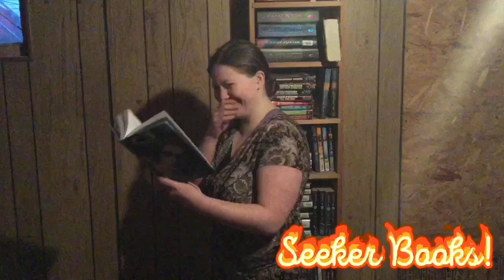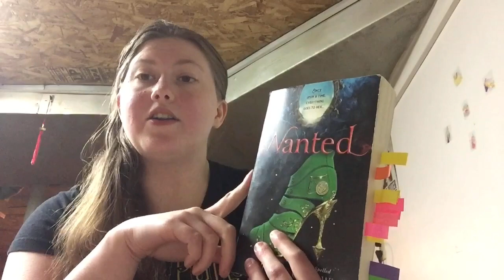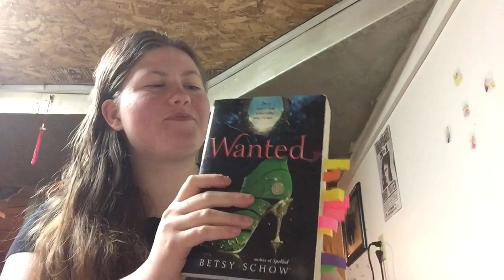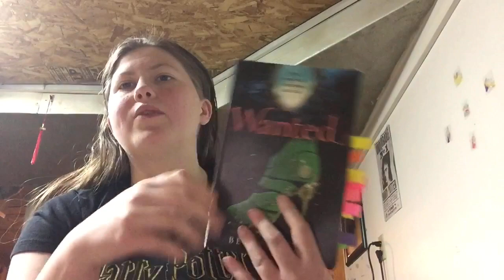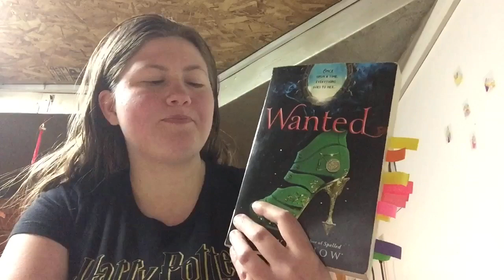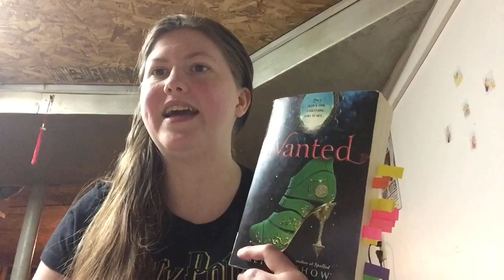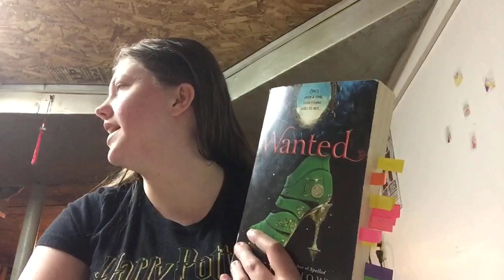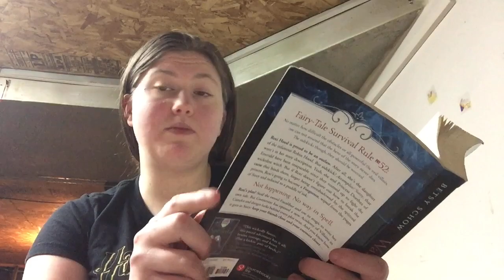Storymakers: Wanted Book Review.